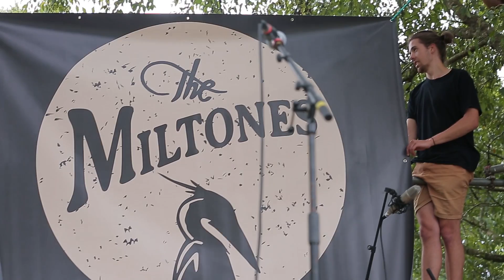The Miltones - Pursed Lips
Pursed Lips is the stand-out, flirtatious and fun track on the The Miltones’ self-titled album.
The video was filmed and edited by Alexander Hoyles (photographer & music video director) with help from Henry Williamson (Thievery Studio) on location at the Tabak family farm.
BIG SHOUT OUTS TO NZ ON AIR! :-)

DEBUT ALBUM ’THE MILTONES’ IS RELEASED TODAY
ON LP, CD & DIGITAL SERVICES :

 PURCHASE THE LP OR CD FROM YOUR FAVOURITE RECORD STORE:

MARBECKS / REAL GROOVY RECORDS / SOUTHBOUND / FLYING OUT / SLOWBOAT / ROUGH PEEL / DEATH RAY / VINYL COUNTDOWN / TRACS / MY MUSIC / PENNY LANE / RELICS

REVIEWS OF THE MILTONES SELF-TITLED DEBUT ALBUM:

“The freshest sound in New Zealand popular music right now… [their] debut album is a modern classic”
-  Kim Gillespie, New Zealand Herald

“For everyone’s sake, turn this one up. Allow the power of the earthy blues to run through you.”
- Emma Lumbus, The 13th Floor

“it would be surprising if they don't make a massive impression.”
- Graham Reid, Elsewhere

The Miltones songwriter and front-woman, Milly Tabak, talking about the video says “Pursed Lips was our opportunity to share our personality as a band, where we come from, and our relationship with music and those who share in the experience with us. The idea to shoot Pursed Lips at our Wildfire single came to all of us: We could include the amazing souls who dedicate time to help the band pursue music. It really was our way to show people that The Miltones is a beautiful community of friends and family. I've never viewed us as just a band - the video also reflects this through its honest and light-hearted feel.”